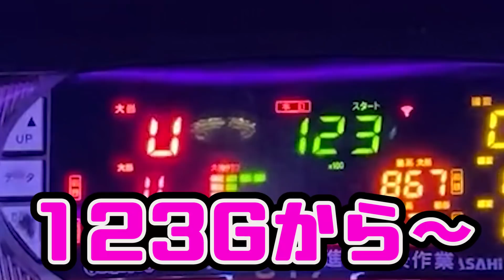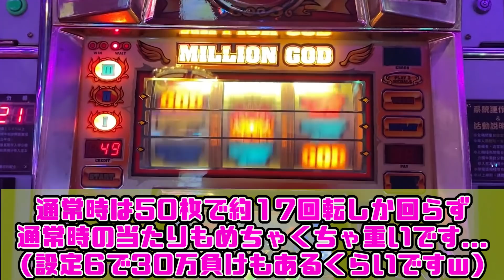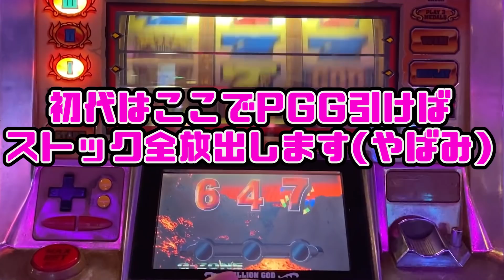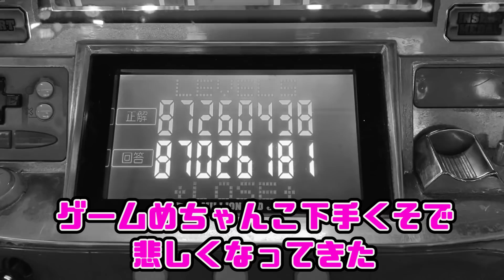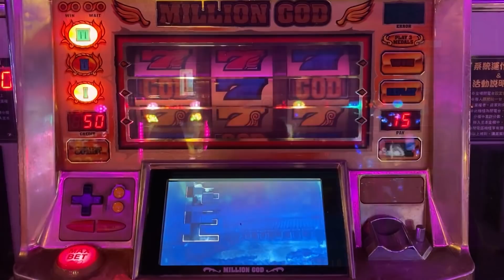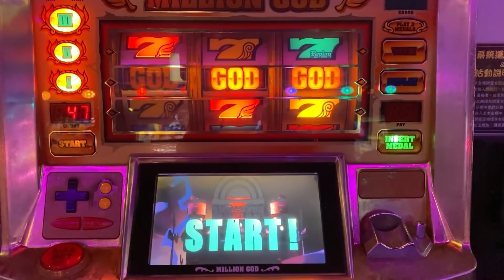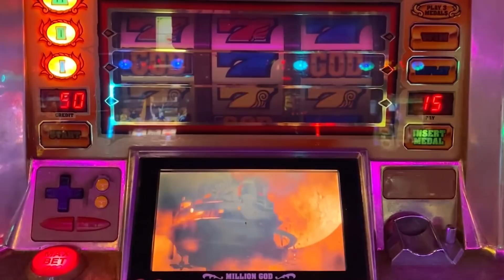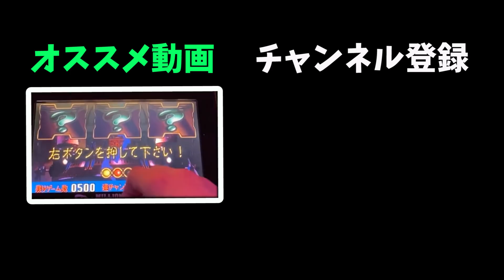🔴爆裂AT機初代ミリオンゴッドをPGG引くまでやったらとんでもない事になった（IN台湾）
皆様こんにちこんばんわ！
動画投稿がめちゃくちゃ遅くなり本当に申し訳ないです...
今回は台湾で初代ミリオンゴッドを打ってきました。
ほんと色々な4号機があり、とても感動しましたｗ
4号機が打てるってめっちゃいい！好き台湾！

コメント等あれば嬉しいです！（勿論なくても大丈夫ですｗ）
どんなコメントでもお待ちしてますｗ

解析情報 NGG確率 SGG確率 PGG確率
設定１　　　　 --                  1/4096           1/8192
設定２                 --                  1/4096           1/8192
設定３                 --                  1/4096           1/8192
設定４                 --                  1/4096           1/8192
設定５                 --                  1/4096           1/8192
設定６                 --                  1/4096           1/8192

機械割
設定1：95.0％
設定2：98.3％
設定3：103.3％
設定4：109.2％
設定5：126.0％
設定6：159.0％